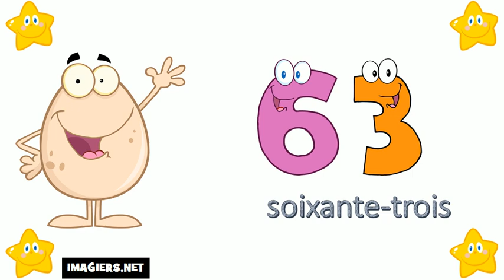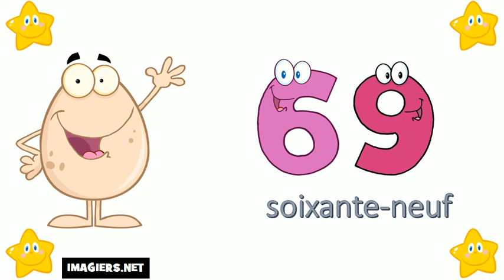Aprende Francés # Los números del 60 al 70